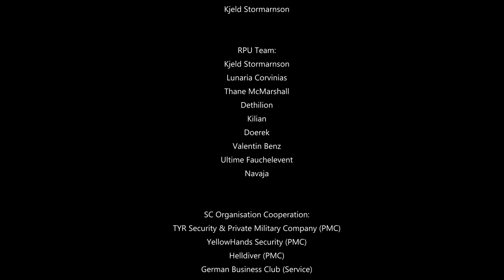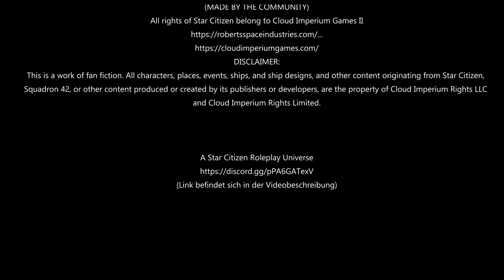Zurück in der Hex | [Logbuch 116] | {Star Citizen RP} | [GER]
LOGBUCH KAPITEL III: Die Saga von Stormarnson

Moin,
Mein Name ist Kjeld Stormarnson und ich halte Bruchstücke meiner Abenteuer in Logbüchern fest. Dieser Startimpuls leitet das erste gemeinsame Abenteuer ein.
Navaja und Kjeld brechen zurück nach GrimHex auf.
Du willst Star Citizen spielen? Nutze diesen Link zur Registrierung und erhalte zusätzliche 5000 UEC zu Deinem Startkapital!

A Star Citizen Roleplay Universe [RPU]
Werde ein Teil einer riesigen Star Citizen Roleplay Community aus mehreren Gruppierungen, Einzelpersonen und Projekten! Lebe Deinen Alltag und finde über das RP Zugang zu den großen Storylines!

CROSS-ROLEPLAY
Dein Charakter oder Deine Orga besitzt eine coole Geschichte? Melde Dich bei mir und lass unsere Storyline aufeinander treffen.

Diverse Kontaktmöglichkeiten:

Du möchtest unseren Roleplay Abenteuern beitreten oder stehst kurz davor dir Star Citizen anschaffen zu wollen.

All rights of Star Citizen belong to Cloud Imperium Games II